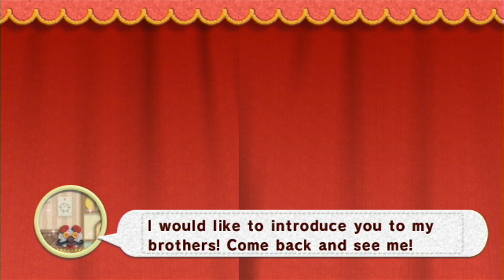Kirby's Epic Yarn - 07